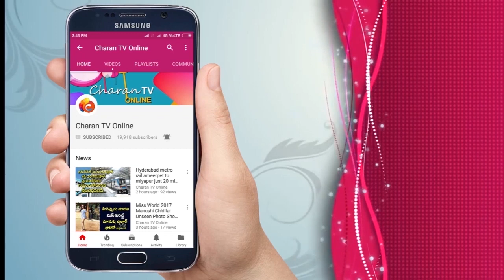ఇలా అయితే జగన్ జీవితం లో ముఖ్యమంత్రి కాలేడు | Pawan kalyan Amaravathi Meeting - Charan tv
ఇలా అయితే జగన్ జీవితం లో ముఖ్యమంత్రి కాలేడు